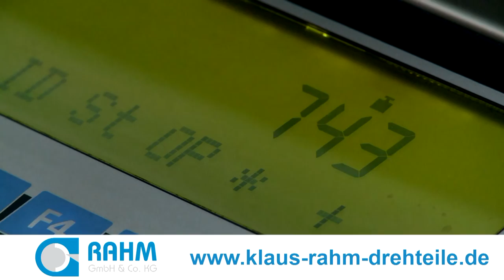Rahm GmbH & Co. KG | Unternehmensfilm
Präzisionsdrehtechnik von Rahm  GmbH & Co. KG – Ihr starker Partner, wenn es um Drehteile geht!

Hochmoderne und hocheffiziente Sechsspindler-Maschinen ermöglichen die Herstellung perfekter Präsisionsdrehteile in mittleren und großen Abnahmelosen.

Ihre Wünsche und Anforderungen stehen für das kompetente Mitarbeiterteam der Rahm GmbH & Co. KG immer an erster Stelle! Das mittelständische Familienunternehmen steht für Qualität und Tradition!

Von Edelstahl bis hin zu Automatenstahl, Vergütungsstählen, Alluminium und Messing - erfahrene Einrichter bringen mit ihrer langjährigen Praxis die Problematik eines jeden Drehteiles auf den Punkt und sorgen dafür, dass Sie ein Produkt genau nach Vorgaben, fristgerecht und zu einem angemessenen Preis-/Leistungsverhältnis erhalten.

Gerne beraten wir Sie bei der Umsetzung Ihres Projektes und stehen Ihnen mit  unserer Erfahrung zur Seite, um ein noch besseres Ergebniss zu erzielen – Ihnen zum Vorteil!

100 % Qualität bedeutet für Rahm GmbH & Co. KG 100 % Kontrolle. Die Rahm GmbH & Co. KG bietet Ihnen eine 100%-Prüfung von Drehteilen durch eine automatisierte Ausschussprüfung in unserem Hause.

Eine Werker-Selbst-Kontrolle durch ein CAQ-System erfasst kontinuierlich alle produzierten Teile im Haus Rahm. Kosteneffiziente Fertigungsabläufe, sowie der Einsatz hochqualifizierter Mitarbeiter garantiert Ihnen Spitzenqualität – made in Germany.

Von der Herstellung über die Oberflächenbehandlung bis hin zu Verpackung und Transport  – Rahm bietet Ihnen den perfekten Service rund um Ihre Drehteile!

Was können wir für Sie tun? Lassen Sie sich von unserer Qualität überzeugen!

Rahm GmbH & Co. KG – wir haben den Dreh raus!